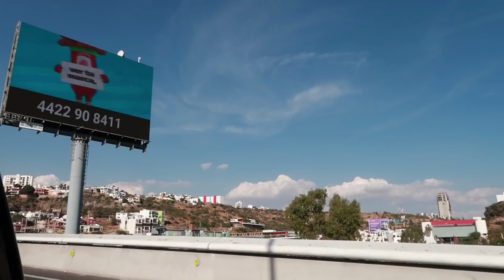VLOG #2 | Final de Mexicana Universal 2020 (Backstage)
Lo prometido es deuda ! Aqui les comparto mi experiencia en MxU 2020 como reina nacional. Espero les guste :)

Mi compañera de vlog fue @reginaperedog tqm

Tomé prestado su video de la coronación final @ForosMX jeje